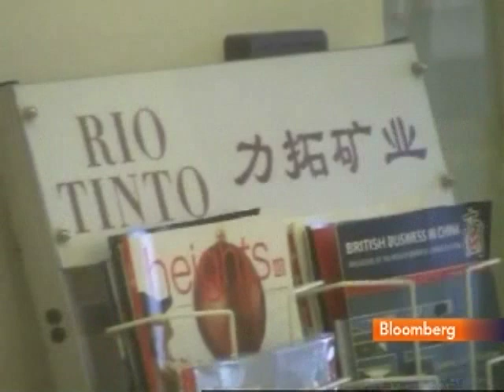Australia's Joyce Hopes Rio Tinto's Hu Gets Fair Trial: Video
March 19 (Bloomberg) -- Barnaby Joyce, an Australian National Party senator, talks with Bloomberg's Haslinda Amin from Sydney about the outlook for China's criminal trial of Rio Tinto Group iron-ore chief Stern Hu and three of his colleagues, who are accused of taking bribes and infringing company secrets.
     Foreign companies that do business in China will be tracking the trial next week to see if politics plays as big a role in any conviction as the evidence, lawyers said. (Source: Bloomberg)